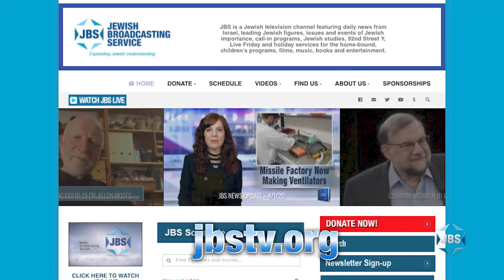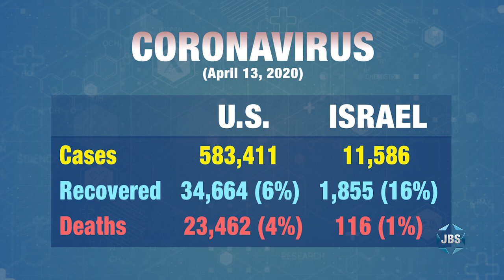Together During COVID-19 - Sydney Weiser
Sydney Weiser, a Musical Theater Major and Directing Major at Marymount Manhattan College talks about how her generation is experiencing quarantine and explains why she created her video parody, "Princess Fiona in the time of Corona."